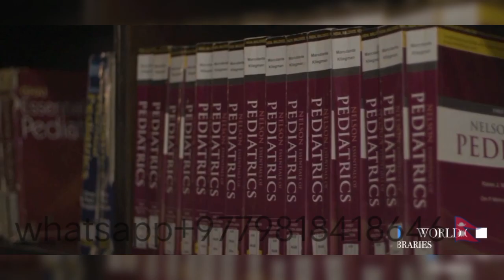Meet - Abhisek Yadav || MBBS In Nepal & Medical Colleges In Nepal🇳🇵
Your Friend,
Brother,
          & mentor

1.Megha Objective physics

2.Concept of Physics

3.JPNP Objective Chemistry

👉Buy
1.Study table
3.Stop watch
6.Marker's Ink

1.My Running shoe
2.My cycle
3.My running vest
4.My running half paint
5.My all time favorite book
6.My Favorite pen
7.My Headphone
8.Honey with lemon tea

Be connected